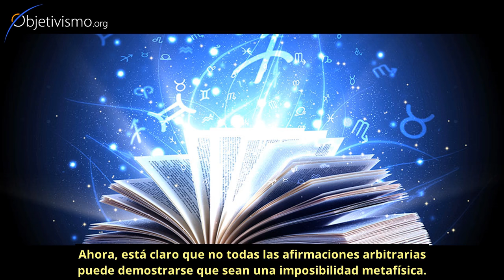Consciencia después de la muerte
El que pueda existir la consciencia después de la muerte, ¿es una imposibilidad metafísica? ¿O es sólo algo que alguien afirma pero que no puede demostrar?

Dr. Peikoff explica que es una imposibilidad metafísica, y además es algo arbitrario, para lo que no hay ninguna evidencia.